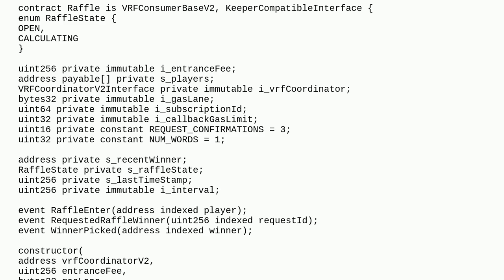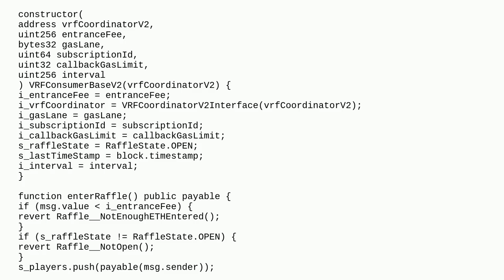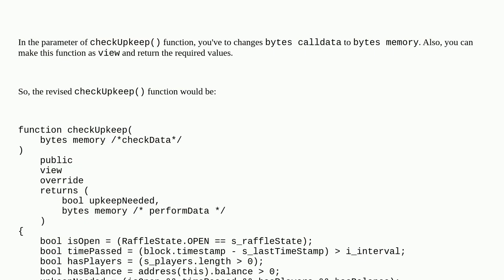Ethereum: Invalid type for argument in function call. Invalid implicit conversion from literal_st...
Invalid type for argument in function call. Invalid implicit conversion from literal_string "" to bytes calldata requested

A special thanks goes out to the community

  vrf memory chainlink bytes calldata